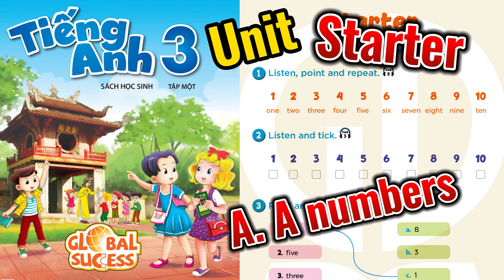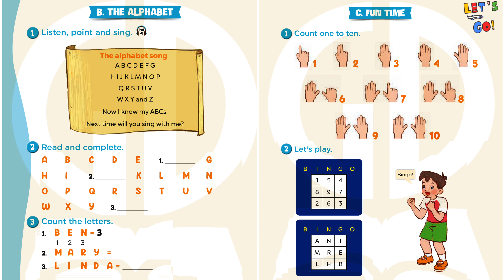Sách Giáo Khoa Tiếng Anh 3: Unit - Starter A. Number | 4K book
Global Success
Revolutionize Your English Learning
Conquer English Step by Step: Lessons 1-16 | 4K Book Revealed
Let's go là một kênh dạy, học tiếng Anh chia sẻ các bí quyết, tài liệu và phương pháp để học và dạy tiếng anh cho trẻ em. Đây là một kênh tuyệt vời dành cho các bậc phụ huynh và thầy cô.
Mỗi bài học cũng có một bài hát vui nhộn được viết riêng cho lượng từ vựng, lượng ngữ pháp đang học giúp học sinh nắm vững bài một cách tự nhiên, hào hứng, hiệu quả.